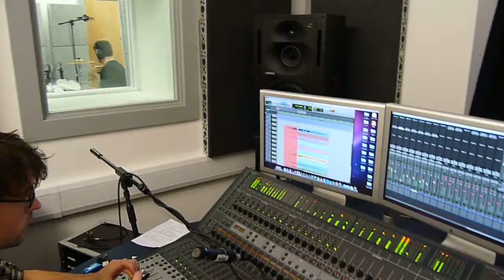Ecthirion - In the studio (Axiom)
Just a little look at the progress recording drums at huddersfield university studios.
sorry about the bad quality video. I just wanted to show people how well things are going!